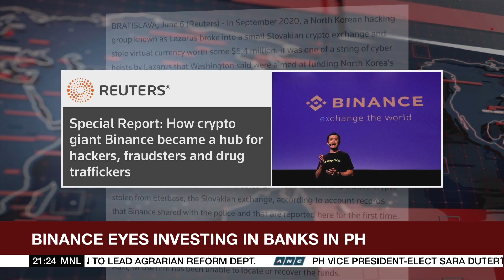Binance eyes investing in banks in PH | ANC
The World Tonight: The world's largest cryptocurrency exchange, Binance, is eyeing to expand its presence in the Philippines.